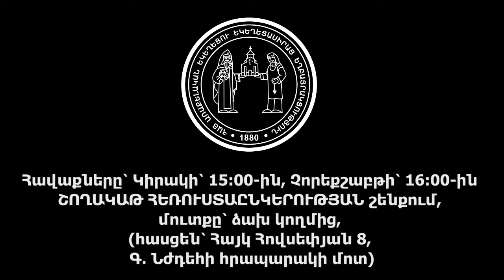Վարդան եղբայր․ ԳԱԼՍՏՅԱՆ ՆՊԱՏԱԿՆԵՐԸ, 17.3.2024